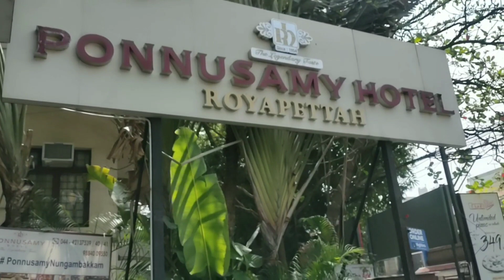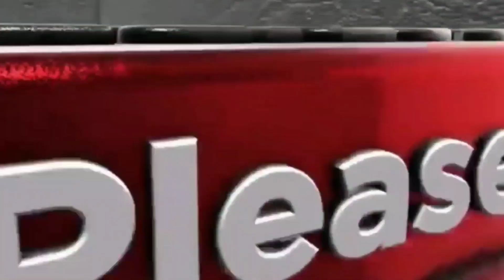LOGI B'DAY CELEBRATIONS...✨||COUPLES VLOGS|| LOGI DIVI 🤩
hi darling's yellarum vaanakam 🙏 this video is all about logi birthday celebrations vlogs😍logi's one of the dream suprise vlogs 🤩 eippadiyoo oruvalliya suprise pannita. 😂 please don't miss it. 👍

💖 LOVE WITH💖
                             💖LOGI ❤️ DIVI💖